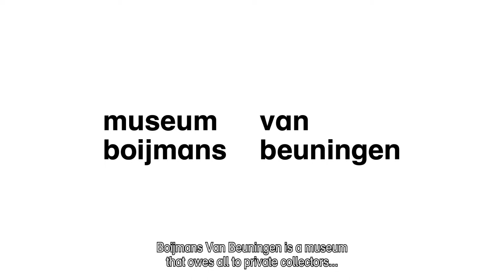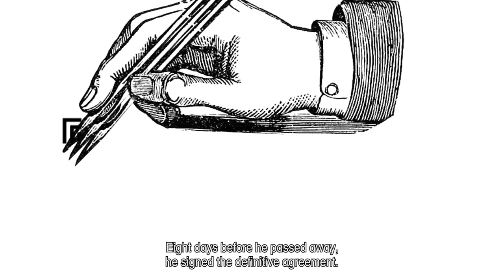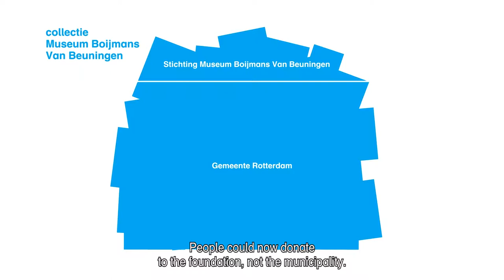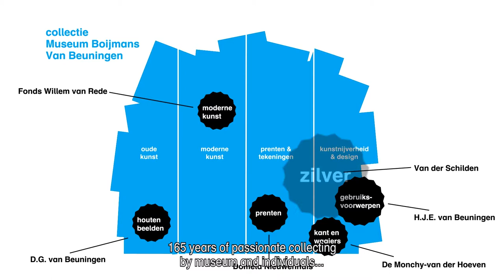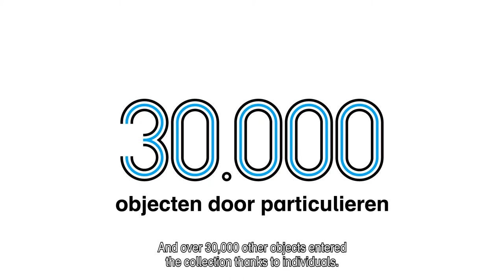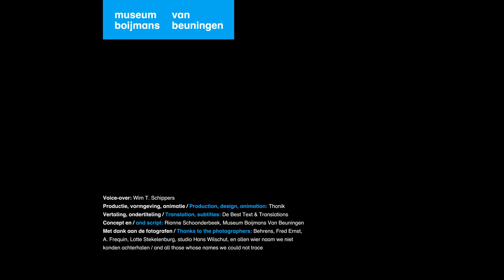XXX - The Puzzle That Is The Boijmans...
A short film telling the story of the creation of the museum collection and the role of the Museum Boijmans Van Beuningen Foundation.